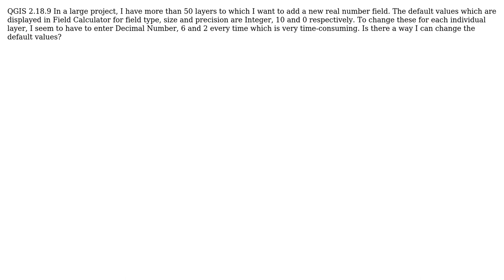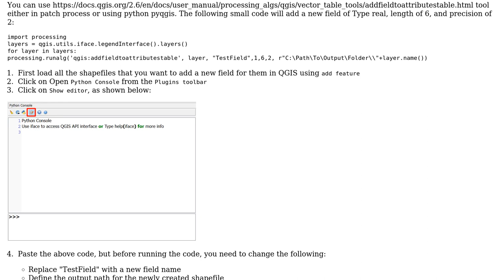GIS: QGIS Layer Attribute Table Field Calculator Default Values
With thanks & praise to God, and with thanks to the many people who have made this project possible! | Content (except music & images) licensed under CC BY-SA | Music | Images & others | With thanks to user Bill C user ahmadhanb and the Stack Exchange Network Trademarks are property of their respective owners. You are responsible for your own actions.